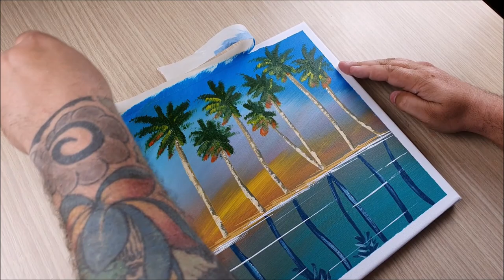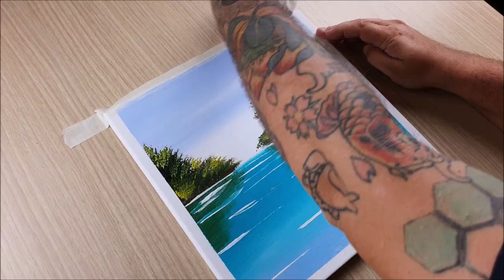KING ART 2 EASY ACRYLIC PAINTING STEP BY STEP N 17